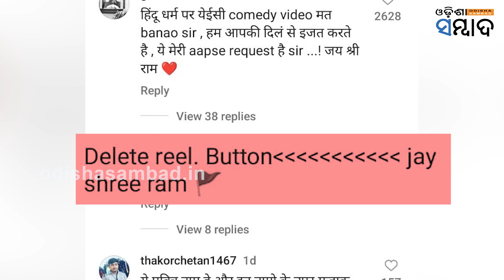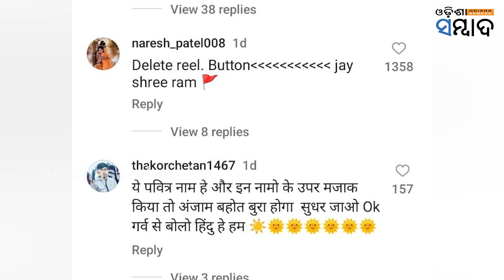Riteish Deshmukh Genelia Dsouza Trolled For Their Latest Video Know The Reason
ବଲିଉଡର ଏବେ ଫ୍ୟାନ୍ସଙ୍କ ପ୍ରିୟ କପଲ ମାନଙ୍କ ଭିତରେ ରହିଛନ୍ତି ରିତିଶ ଦେଶମୁଖ ଏବଂ ଜେନେଲିଆ ଡିସୁଜା । ବର୍ତ୍ତମାନ ସେମାନଙ୍କୁ ଫିଲ୍ମରେ କମ୍ ଓ ସୋସିଆଲ ମିଡିଆରେ ବେଶି ଆକ୍ଚିଭ ଅଛନ୍ତି । ଉଭୟ ପ୍ରାୟତଃ ମଜାଳିଆ ରିଲ୍ କରି ନିଜ ନିଜର ଫ୍ୟାନ୍ସ ମାନଙ୍କ ମନୋରଞ୍ଜନ କରୁଥିବା ଦେଖିବାକୁ ମିଳୁଛି